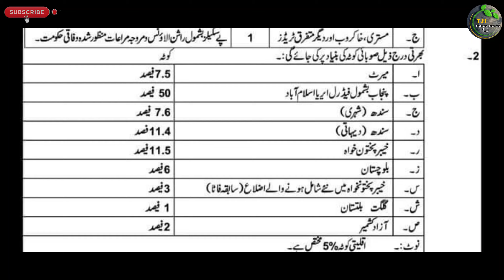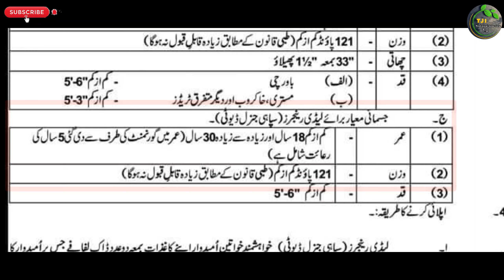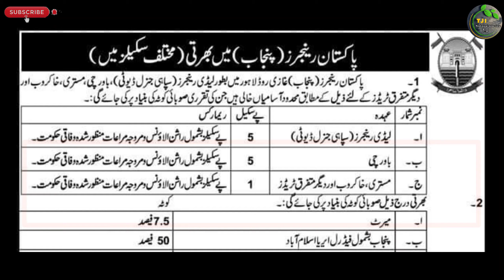Pakistan Rangers Punjab Latest Jobs 2023 Advertisment Lady Rangers Class Four | Technical Job Info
السلام علیکم

Private Companies .